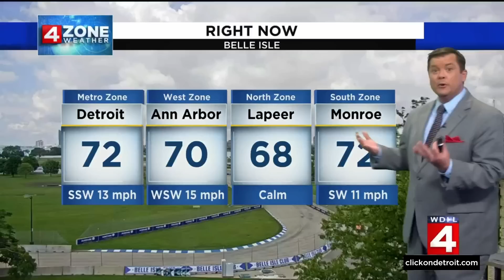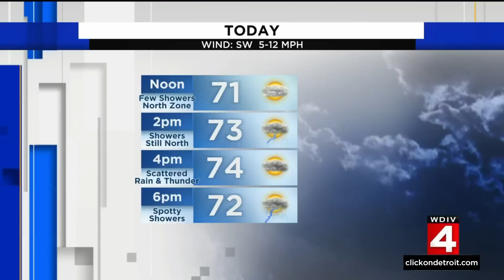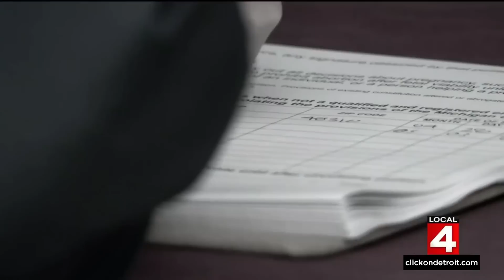Local 4 News at Noon -- May 27, 2022